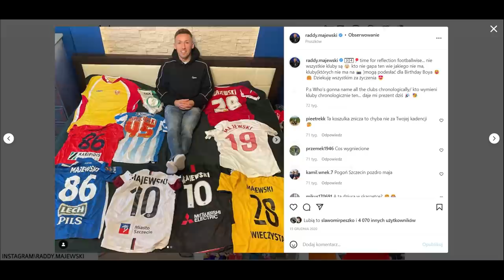ZAGINIONE PIĘĆ MILIONÓW RADKA MAJEWSKIEGO *Wywiad z reprezentantem z Pruszkowa | DUŻY W MALUCHU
Radek Majewski to były reprezentant polski w piłkę nożną. Obecnie występuje m.in. razem z Sławomirem Peszko w Wieczystej Kraków.